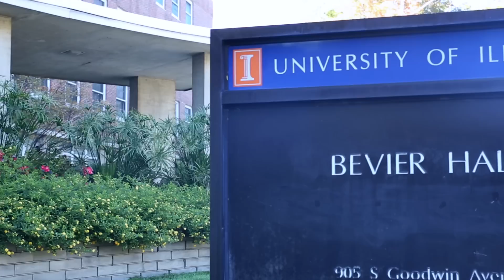Lunasin: Epigenetic Revolution in Health & Nutrition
On October 22, the Department of Food Science and Human Nutrition at the University of Illinois hosted a special informational presentation featuring Dr. Alfredo Galvez, discoverer of lunasin and chief scientific advisor at SL Technology, a Reliv company. During his visit Dr. Galvez had the opportunity to sit down with Dr. Elvira de Mejia, UI Professor and leading researcher in nutritional epigenetics. This video features highlights from their discussion.